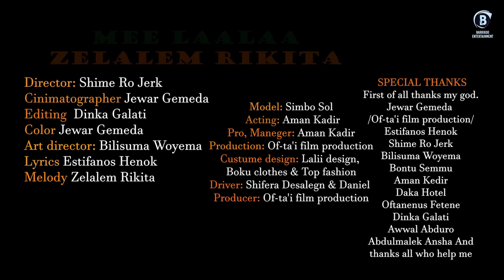MEE LAALAA Oromo Music by Zelalem Rikita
Director: Shime Ro Jerk
Cinematographer: Jewar Gemeda
Editing: Dinka Galati
Color: Jewar Gemeda
Art director: Bilisuma Woyema
Lyrics: Estifanos Henok
Melody: Zelalem Rikita
Arren, mix and mastering: Binandie (Dita studio)
Masinko: Degsew Abebe
Saxphone: Zerhun Belete
Cherographer: Shura Yai
Model: Simbo Sol
Acting: Aman Kadir
Pro, Maneger: Aman Kadir
Production: Of-ta'i film production
Costumes design: Lalii design, Boku clothes & Top fashion
Driver: Shifera Desalegn & Daniel
Producer: Of-ta'i film production

 SPECIAL THANKS
First of all thanks to my god.
Jewar Gemeda (Of-ta'i film production)
Estifanos Henok
Shime Ro Jerk
Bilisuma Woyema
Bontu Semmu
Aman Kedir
Daka Hotel
Oftanenus Fetene
Dinka Galati
Awwal Abduro
Abdulmalek Ansha And thanks to all who helped me !